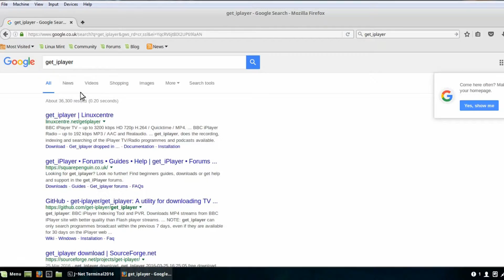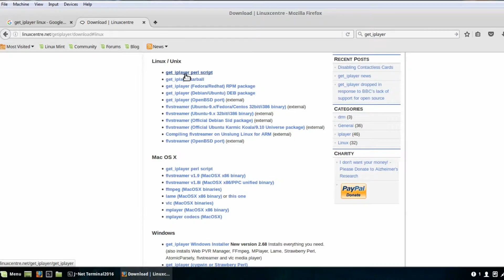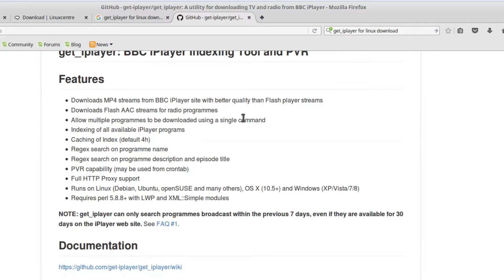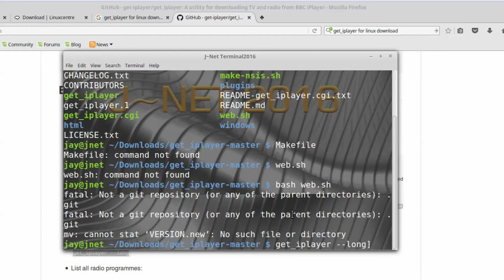Downloading & Using Get_Iplayer On Linux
jnet.forumn.biz/t1124-installing-using-get_iplayer-for-linux#1504

For Windows Version